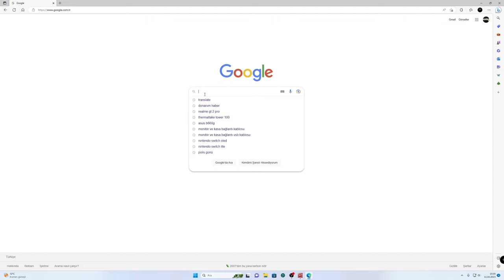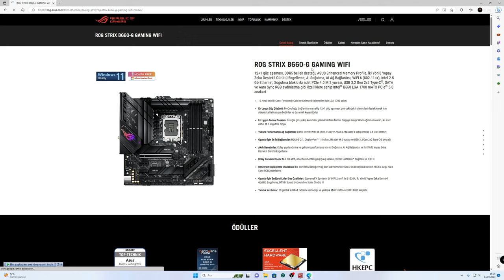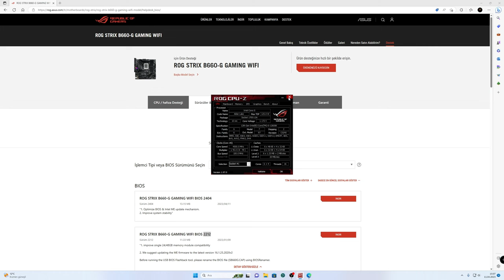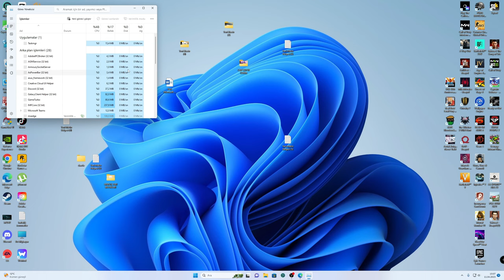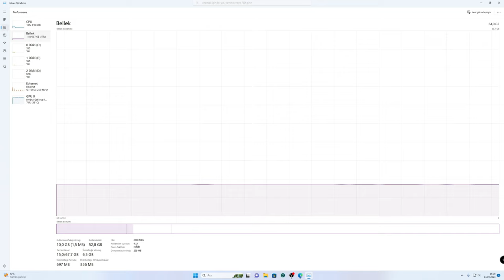ASUS YENİ BİOS GÜNCELLEMESİ İLE DDR5 64 GB (16X4) 4 SLOT RAM 6000 MHZ ÇALIŞTIRMAYI BAŞARDI